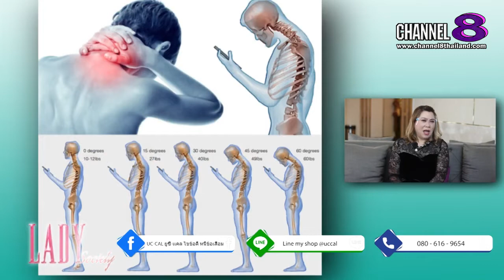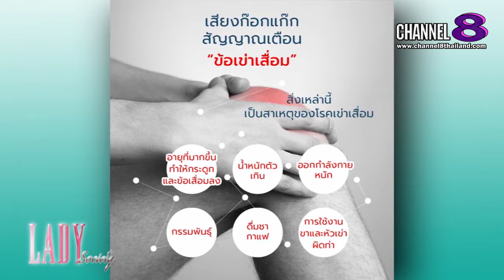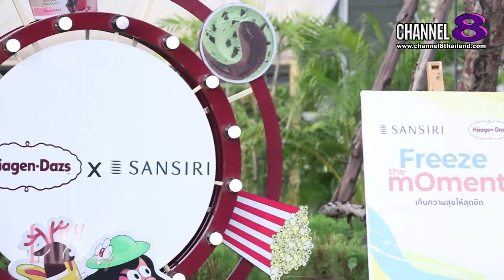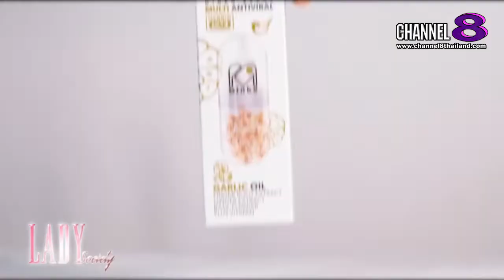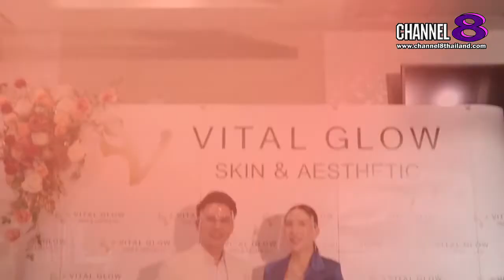Channel8Thailand : Lady Society 25-12-64